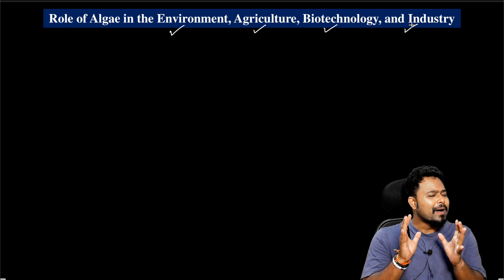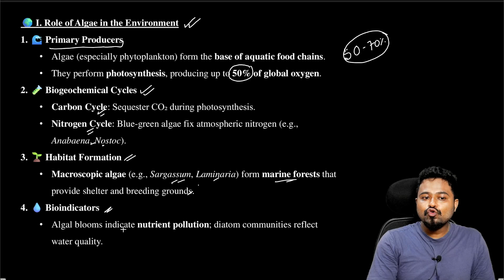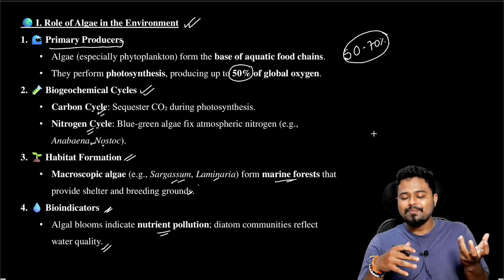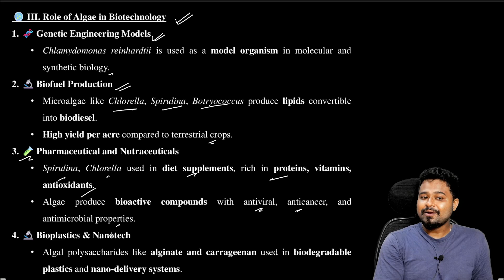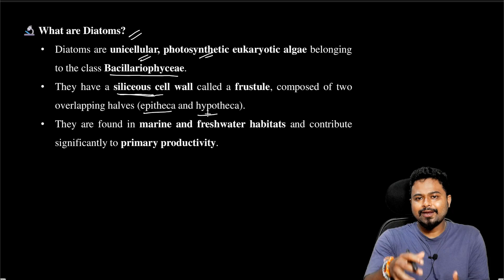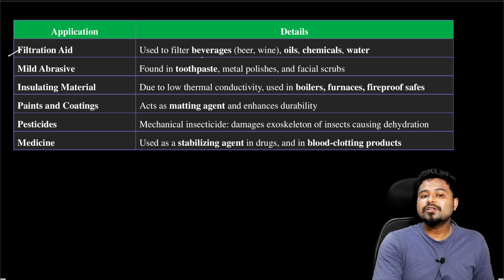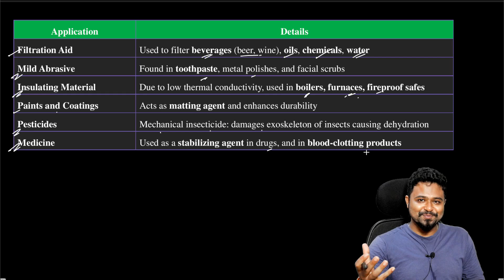Role of Algae in Agriculture, Environment| Economic importance of Diatoms| Bsc 1st sem| Axomia Bio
Welcome to AxomiaBio! This channel is your ultimate resource for biology classes conducted in the Assamese language, catering to students from class 8 to PhD level. The channel offers comprehensive lectures for competitive exams like CUET, NEET, SLET, and NET, specifically designed for college students from a biological background.

At AxomiaBio, we understand the unique challenges faced by students in Assam who complete their education in their local language (Assamese). Many students struggle to grasp complex biological concepts when taught in English at the degree level. To address this issue, we provide in-depth biology lessons in Assamese, making it easier for you to understand and excel in your studies.

Our channel aims to:

Provide Comprehensive Biology Education: Covering topics from basic to advanced levels, ensuring you gain a solid foundation in biology.
Support Competitive Exam Preparation: Offering targeted lectures to help you succeed in exams like CUET, NEET, SLET, and NET.
Enhance Understanding and Retention: By teaching in Assamese, we make it easier for you to comprehend and remember biological concepts, which in turn helps you frame answers in English during examinations.
Join us on this educational journey and enrich your knowledge of biology in a way that suits your linguistic background. Your support and subscription motivate us to create more detailed and valuable content for you.

Welcome to this fascinating biological world. Enjoy the ride with me at AxomiaBio!